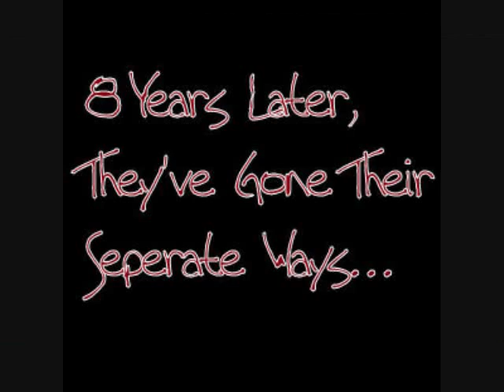Bachelor Party Brawl Teaser Trailer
Its been 8 long years since the Brotherhood faced off against their enemies in the squared circle. Now, they've all gone off to different lives with the exception of Kyle, who currently runs the West Orange Wrestling Federation. But when Kyle's fiance is kidnapped by the newly reformed Outkast, he hunts down his former team mates one last time. Reluctant and ring-rusted, the old Brotherhood rises to the occasion, but can these legends of wrestling past become today's heroes one last time?

Date and other information to be announced.